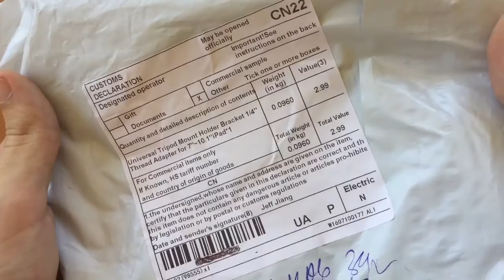Распаковка и обзор на штатив для планшета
Ставь палец вверх - если хочешь больше видео

Крепление для планшета